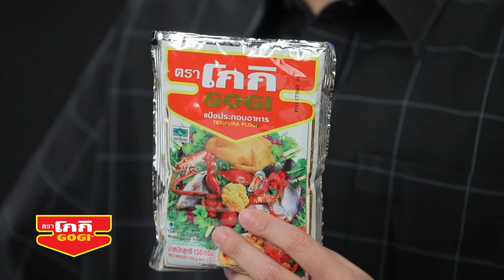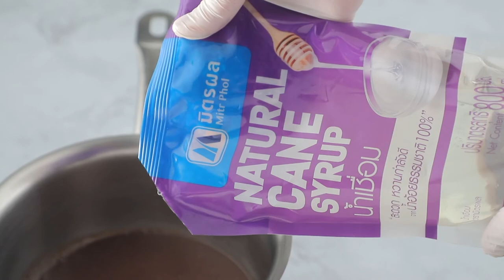ยำผักกรอบปลาร้า |Cooking Guru EP.241 (2/3)